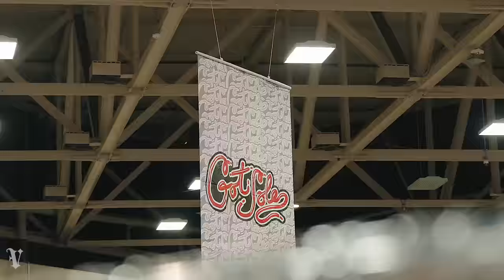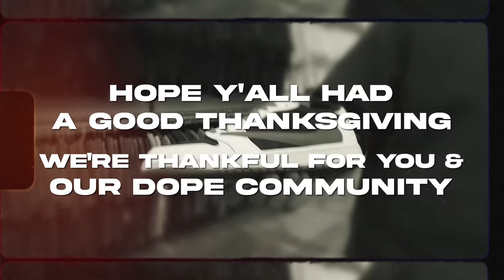NEVER THOUGHT WE’D FIND THESE... | GRAIL HUNTING AT GOT SOLE DALLAS (2023)